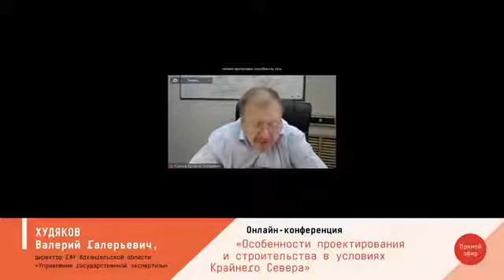Онлайн-конференция, посвященная проектированию и строительству жилья в условиях Крайнего Севера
В четверг, 22 июля, в 9.00 по московскому времени редакция Отраслевого журнала «Вестник. Строительство. Архитектура. Инфраструктура», выпускаемого международным издательским домом «ЕвроМедиа», провела онлайн-конференцию на тему «Особенности проектирования и строительства в условиях Крайнего Севера» (на платформе Zoom).

Обсудили с региональными специалистами Главгосэкспертизы, и проектировщиками развитие строительной отрасли за полярным кругом в период третьей волны освоения Российской Арктики, проанализировали, с какими сложностями сталкиваются специалисты при работе с объектами в условиях Крайнего Севера, какие инновации нужно внедрить в отрасли, а также лучшие региональные практики в сфере строительства и проектирования зданий в условиях вечной мерзлоты и изменяющегося климата.